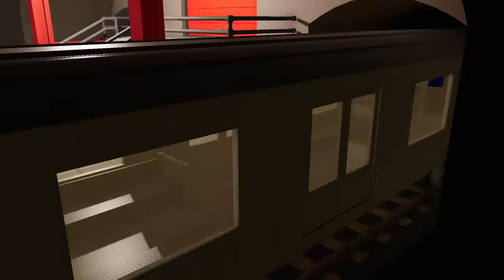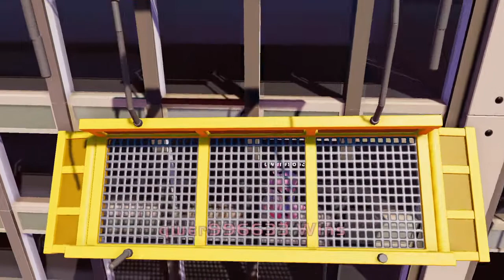Gang Beasts (The return of GamGam)